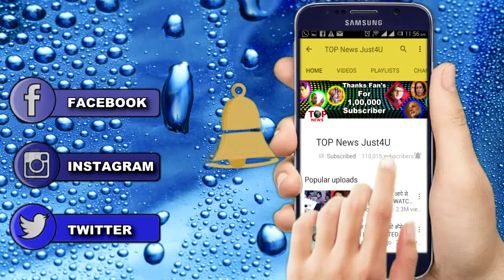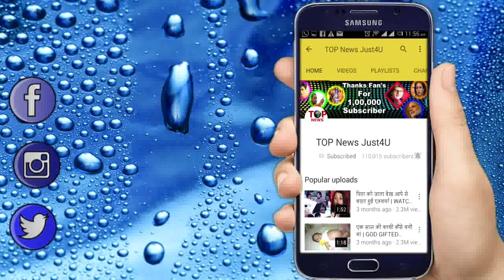IPKKND 3: चांदनी की समझदारी या अद्वय का गुरूर, किस की होगी जीत || ADVAY CHANADNI OPEN CHALLENGE